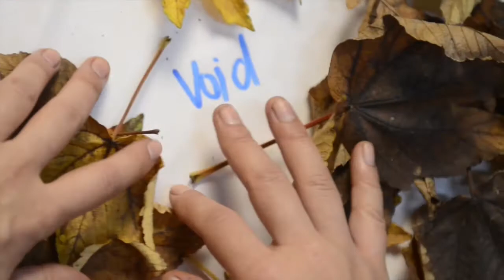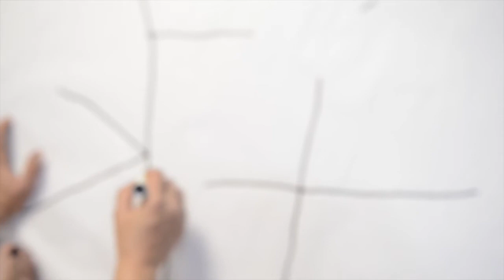WILD. Interior design dialogues: Body projected in space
An Individual sequel for Inner Space.
Piet Zwart Institute, MIARD
Rotterdam, Netherlands